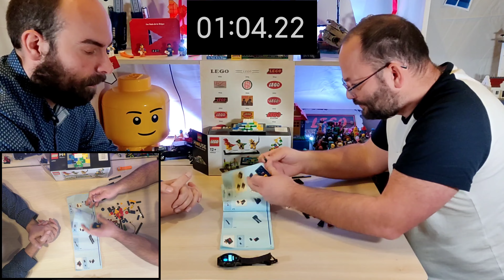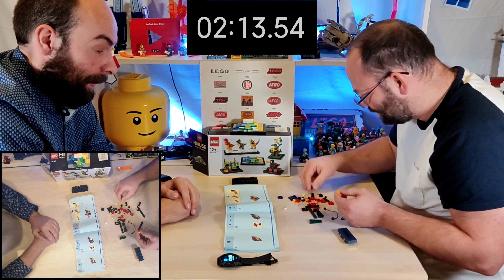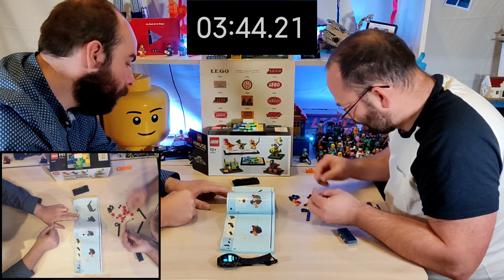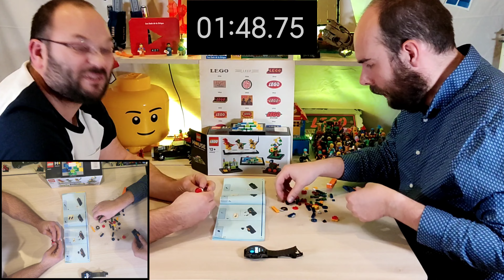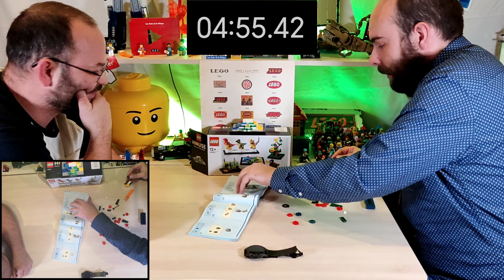Qui construira le plus vite ? Round 2 (Hommage à la Lego House - 40563)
Hello fans de briques !

Ça fesait un petit moment !
Aujourd'hui vidéo originale puisque on part dans un 1v1 avec Olivier de la chaîne "les amis de la brique"
J'espère que ce concept va vous plaire.

Si vous n'avez pas vu la partie 1 je vous invite à cliquer sur le lien suivant:

Je vous souhaite un bon visionnage et on se retrouve très vite pour la suite.

Je vous mets ci dessous les liens vers ma page Facebook et instagram pour ne rien rater des news de ma chaîne !

Et n’hésite pas à :
-Liker  👍
-Commenter  💬